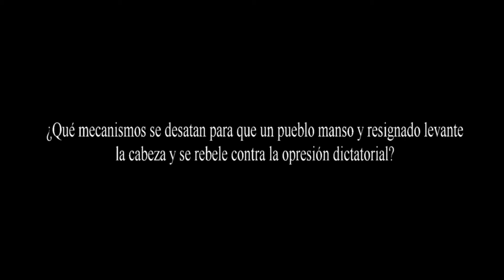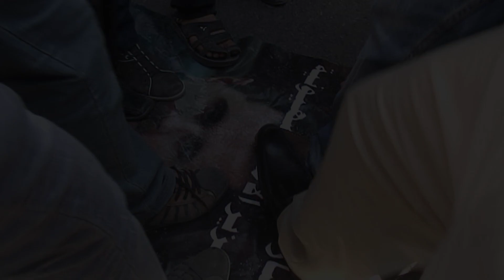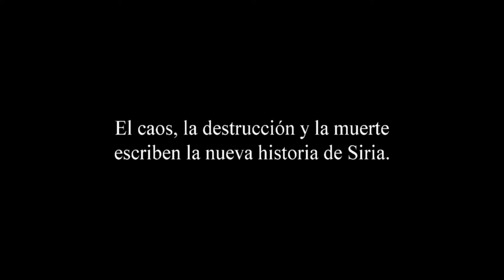¿Dónde está siria? ¿Qué han hecho con mi patria? Guerra 2011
Retrato del pueblo sirio antes de que estallará la guerra del 2011.